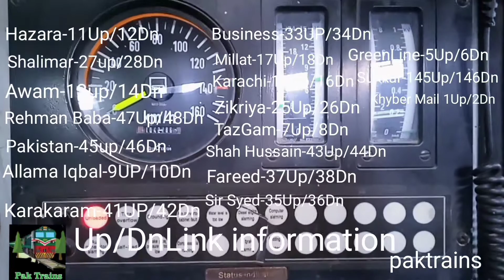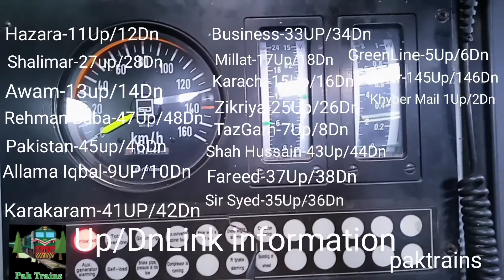UPLINK information l 12/13-12-2020 l Pakistan Railways l VLOG l Karachi cantt station